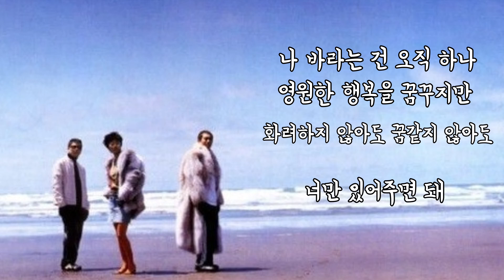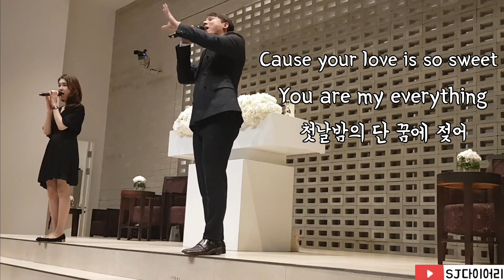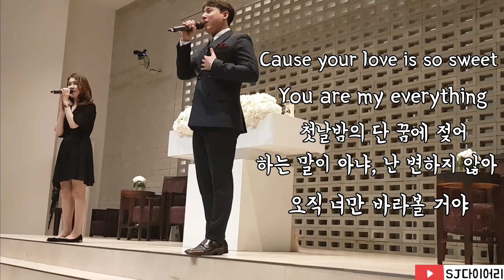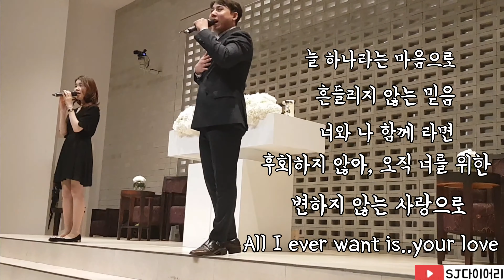20190330 쿨-아로하 / 20190331 윤우오빠 결혼식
[2부오프닝축가] 쿨
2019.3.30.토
주말은 행사day

뮤지컬배우 최윤우 씨와 함께 한 무대
노래 도중에 난봉꾼 등장???!!!😱

그리고 축가 부른 다음날 본인 결혼식 ??? 실화?
열심히 사는 오빠에게 박수를 👏
결혼 축하해요!!!